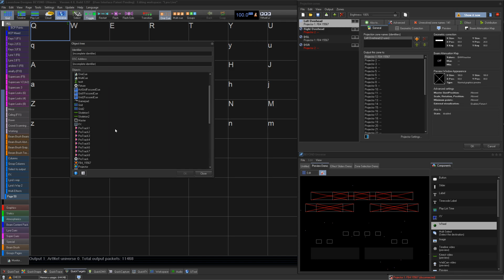How To Use The Object Tree In BEYOND Software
In this Quick Hints video, we'll show you to use the Object Tree inside BEYOND Software.